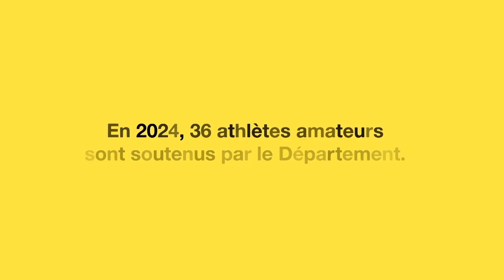Thibaud Lefrançois : en route pour les jeux olympiques 2024